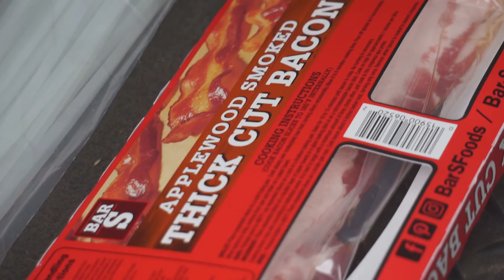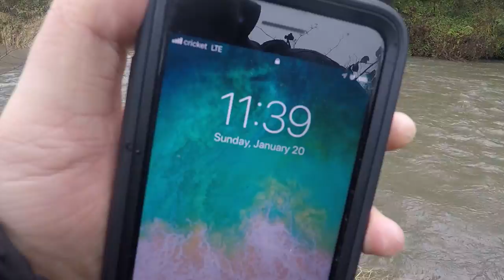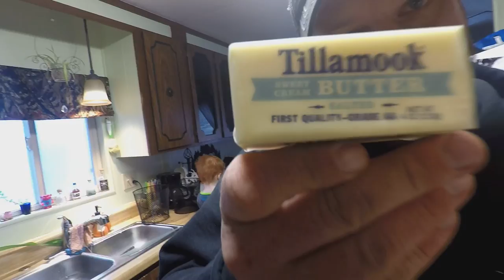Crawdad catch & cook PLUS first largemouth of 2019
IDK why I say bacon like that... 'Bae-Kong'

Troy and I met up at his house, and I brought along with me a crawfish trap i purchased over the summer last year.

make sure to follow boneyard bassin on youtube!

MUSIC

-PDXFISHING